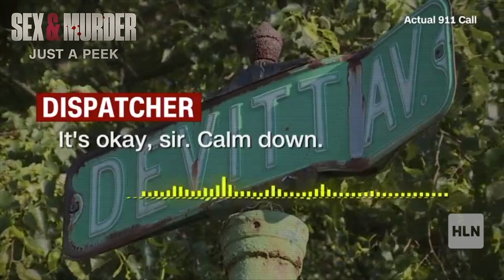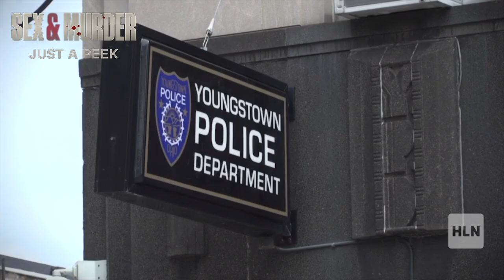"We Found a Dead Body in our Freezer"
A bizarre 911 call leads to a gruesome discovery. A woman's body is found stuffed into a padlocked freezer in the basement of an Ohio home, and the homeowners have no idea who she is. But they do know who put the freezer in their basement and that's where investigators begin to unravel a mystery that leads to a love triangle, an obsession and a stolen life.

If you enjoyed taking "just a peek" at this episode of "Sex & Murder" set your DVR to catch full-length programs on HLN, or watch OnDemand.